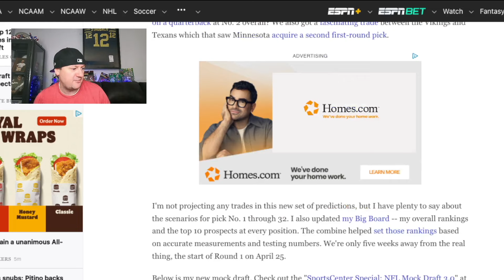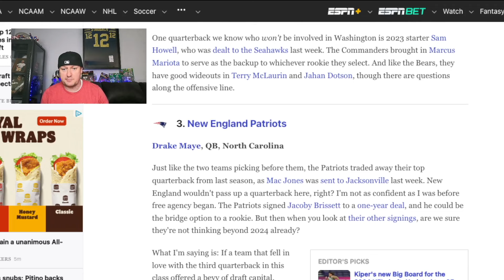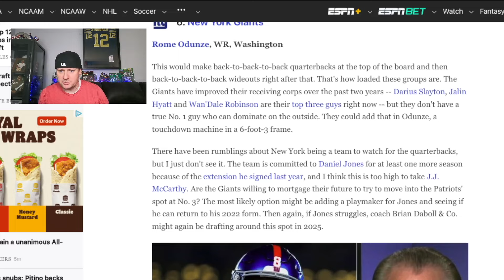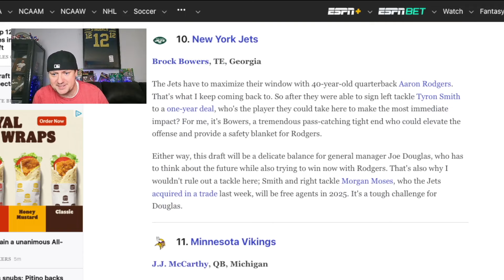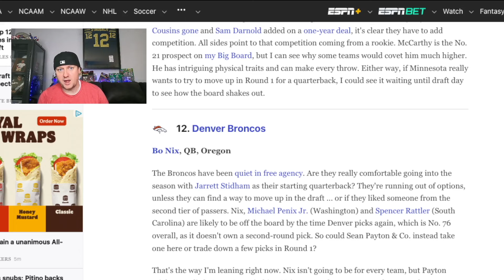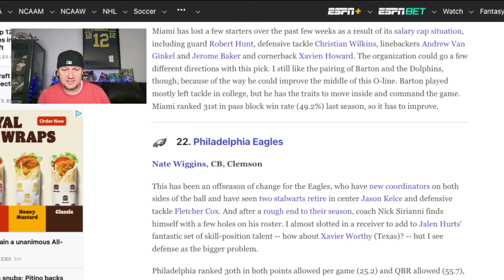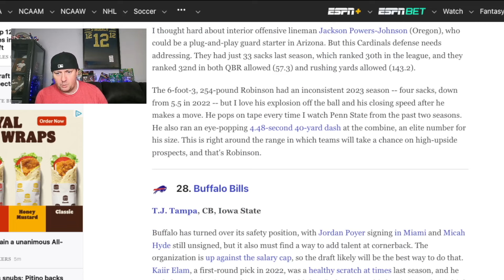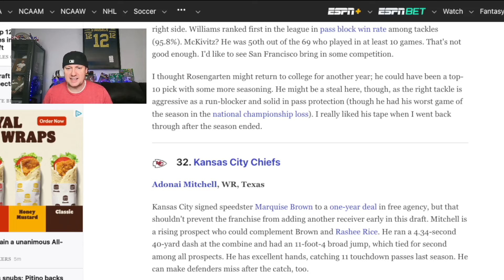Mel Kiper NFL Mock Draft 3.0 Review | 2024 Dynasty Fantasy Football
🔥Mel Kipers NFL Mock Draft 3.0 Review | 2024 Dynasty Fantasy Football🔥

Covering the landing spots from Mel Kipers recent mock draft for dynasty fantasy football.